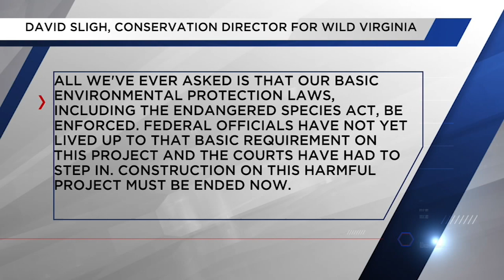Mountain Valley Pipeline Construction blocked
The Mountain Valley Pipeline has stopped construction, and officials estimate the job won't be complete until 2024. We share more info.